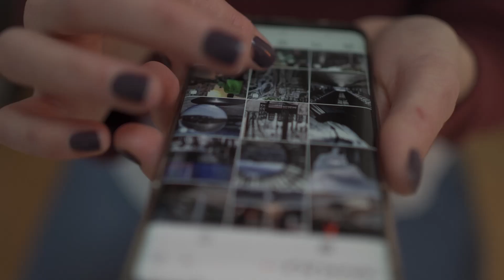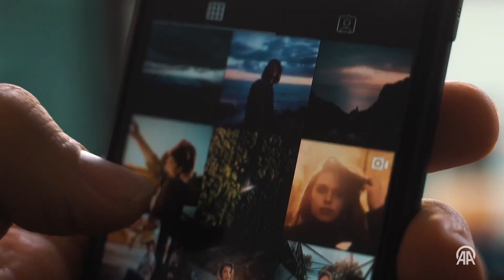5 soruda yanıtını aradık | Dopamin, bağımlılık ve sosyal medya ilişkisi nedir?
Üsküdar Üniversitesi İnsan ve Toplum Bilimleri Fakültesi öğretim üyesi Dr. Fatma Turan ve NP Tıp Merkezi'nden psikiyatri uzmanı Dr. Erman Şentürk ile dopamini konuştuk.

Dopaminin, beyinden salgılanan önemli bir kimyasal olduğuna değinen Şentürk,  toplum arasında zevk hormonu olarak da bilinen dopamine ilişkin şunları söyledi:

"Genel olarak haz veren eylemlerde bulunulduğu zaman insan ve hayvanlarda arttığını biliyoruz. Bilişsel işlevlerde de dopaminin çok önemli bir etkinliği var. Beyin için hayati bir kimyasal madde diyebiliriz. Bunun da beraberinde depresif süreci birlikte getirdiğini biliyoruz. Normalde keyif veren aktivitelerde dopamin normal seviyelerdeyken, bağımlılık tarzındaki aktivitelerde normalin çok üzerinde seyrediyor ve bir süre sonra dopamin seviyesinin vücutta yeterli gelmediğini görüyoruz. Bu durumda dopamin tükendiği ve dopaminin etki edeceği reseptör sayısı da azaldığı için kişi aynı keyfi ve hazzı alabilmek adına o aktiviteyle daha fazla uğraşmaya başlıyor. Bu da tolerans gelişmesine sebep oluyor. Dopaminin normal seviyelerde olması insanı hayata bağlaması anlamında çok değerliyken, normalden fazlası da insanın çeşitli sıkıntılara girmesine sebep oluyor."

"Madde, sigara, alkol ve kumar bağımlılığı gibi sosyal medyanın kontrol dışı kullanımı da artık bağımlılık sınıfında yer alıyor. Hatta durumun hastaneye yatış sürecine kadar giden sonuçları da oluyor. Kişi günlük rutinini, yaşamındaki önemli noktaları kaçırıyor. Gerçeklikle arasındaki bağ açılıyor ve gerçeği değerlendirme yetisini kaybediyor. Biz biliyoruz ki eksikliğinde de biz bazı hastalıklarla karşılaşabiliyoruz, fazlalığında da bazı hastalıklarla karşılaşabiliyoruz. Potansiyelimiz oldukça yüksek. Bu oranı düşürmek için günlük rutinlerimizi gözden geçirmemiz gerekiyor.